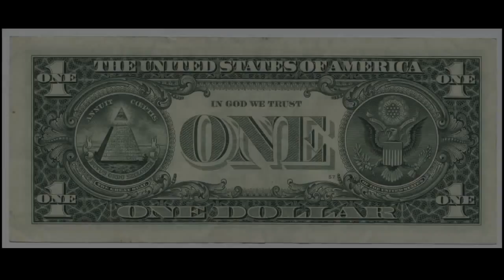Sümerliler ve Ur Standardı (Sanat Tarihi / Antik Akdeniz Sanatı)